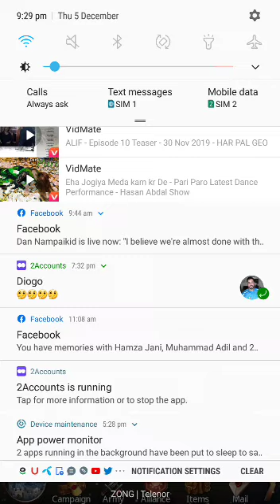March of Empire Encounter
MARCH OF EMPIRE.